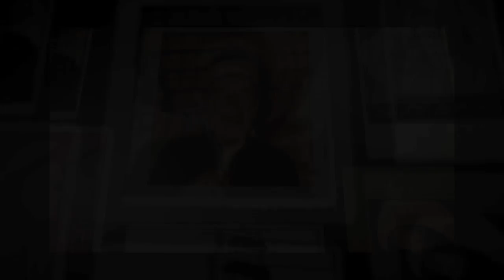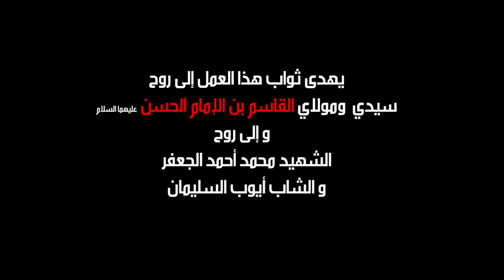تبكيك عيني "8 محرم" - يمه ذكريني - الشيخ صالح الفرحاني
نعي ليلة الثامن من محرم
ليلة شباب الطف القاسم بن الحسن "ع"
بصوت الشيخ صالح الفرحاني
ليالي محرم الحرام 1437 هـ
حسينية ال بوحمد بدولة الكويت
تسجيل ومكساج | عباس الحواج
جرافيكس | كرار الناصري
مخطوطة | حسين مقيم
تصوير | محمد بوحمد - عبدالله بوحمد
فيديو مكسر | علي بوحمد
مونتاج وإخراج | علي يحيى